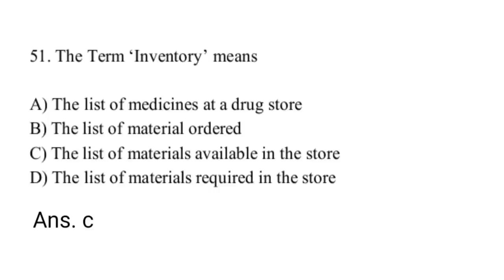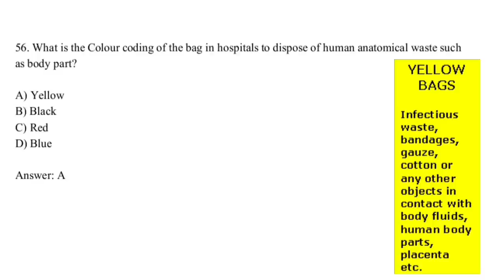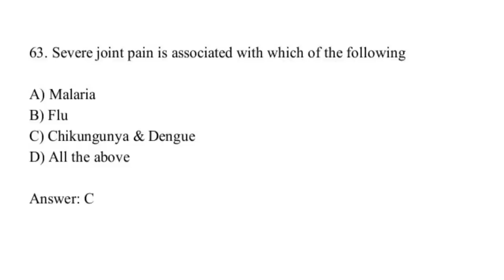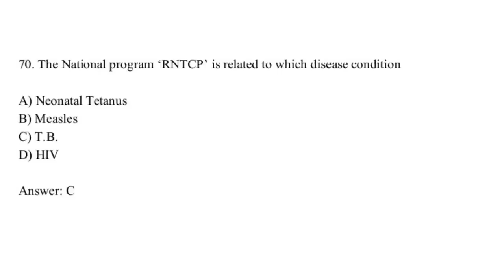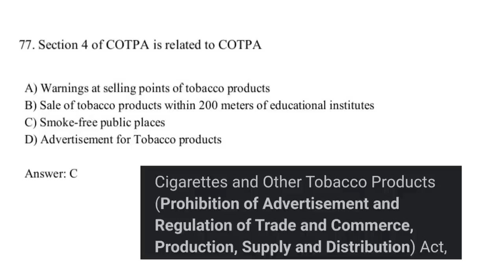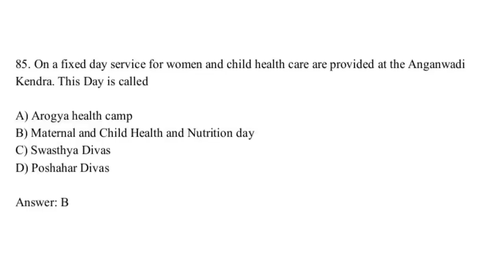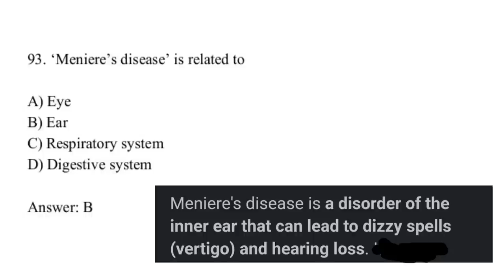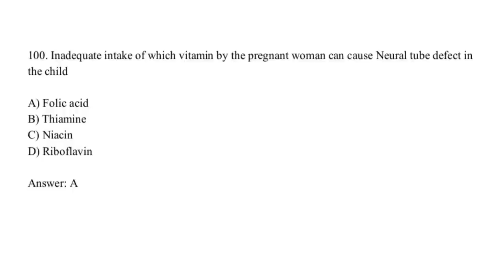MLHP previous years model question paper & answers